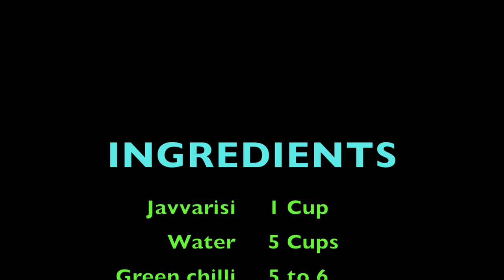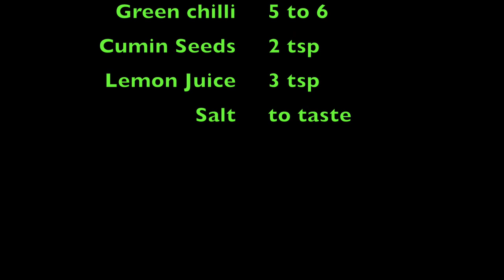சுவையான சுலபமான ஜவ்வரிசி வத்தல் | SAGO FRYUMS | SABBAKKI SANDIGE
ஜவ்வரிசி வத்தல் | ಸಬ್ಬಕ್ಕಿ ಸ್ಯಾಂಡಿಗೆ | साबूदाना पापड़ | సంగ్గియ్యం వడియాలూ | HOW TO MAKE SABUDANA PAPAD

Recipe Cuisine: Indian
Recipe Category:  Side-dish / Snack

INGREDIENTS:

Javvarisi / Sago / Tapioca pearls - 1 cup
Lemon juice                                - 3 tsp / half lemon

HOW TO MAKE:

Soak javvarisi for 3 to 4 hours.  Depending on the sago size the soaking time may vary.  I used black pepper sized sago.  Boil 5 cups of water in a heavy bottom vessel and I used my pressure cooker which was perfect.  when the water started boiling add soaked sago and cumin seeds.

Roughly it takes 10 to 15 mins to coo.  Meanwhile grind the green chillies by adding little water. Add it to the sago mix along with needed salt.  Allow to cook for sometime like 2 to 3 mins then turn off the stove.  The mixture need not to be thick and when it started cooling down, it get thickened.  Add lemon juice and mix well.

Once it cooled down, transfer it in to three bowls for adding colors.  Adding colors is full of your choice.  I have made plain, yellow and red so I have parted three different bowls.

Place cleaned white cloth or sheet under the sun.  start making vadams, like take a half ladle of sago and spread to a small circle / disks.  Allow to dry till the evening and bring it inside.  Place it again next day morning and allow to dry till evening.  Repeat the same for one more day.

At the end of second day you could able to peel the vadam.  If you can able to peel it then, peel everything and spread it in the big plate.  Allow to dry two more days.  Normally it takes 3 to 4 days to dry completely.  Store the dried vadam in the airtight container.

When the vadam is ready to fry, heat oil in a kadai and fry them until the ssshhh sound goes off.